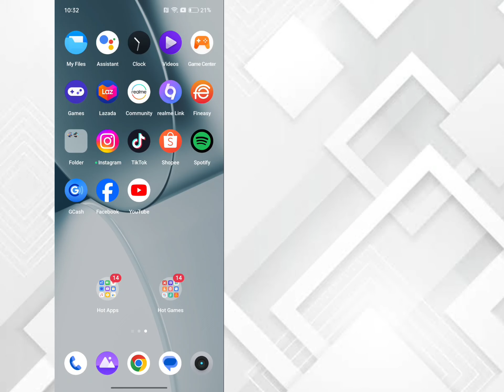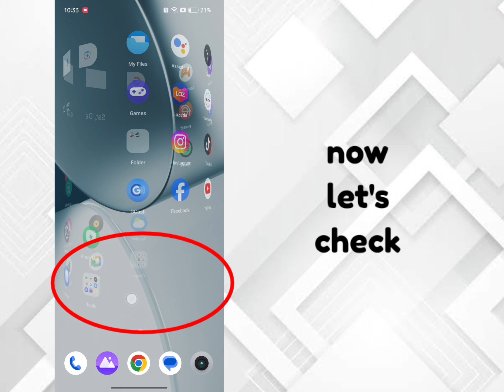HOW TO REMOVE HOT GAMES FOLDER ON REALME 11 PRO 5G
REMOVE HOT GAMES FOLDER ON REALME 11 PRO 5G
REMOVE HOT APPS FOLDER ON REALME 11 PRO 5G